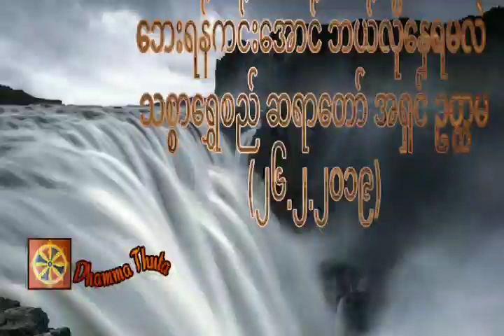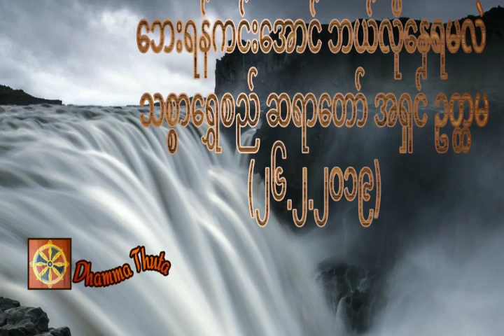ဘေးရန်ကင်းအောင် ဘယ်လိုနေရမလဲ ၊သစ္စာရွှေစည် ဆရာတော် အရှင် ဥတ္တမ(၂၆.၂.၂၀၁၉)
တရားအသိတိုးပွားကြစေရန် နာယူကြပါ။